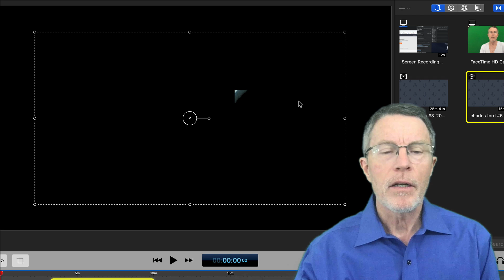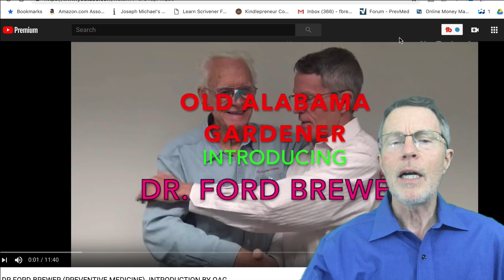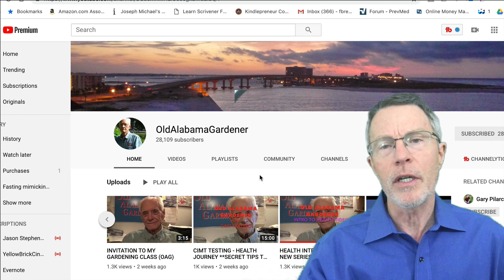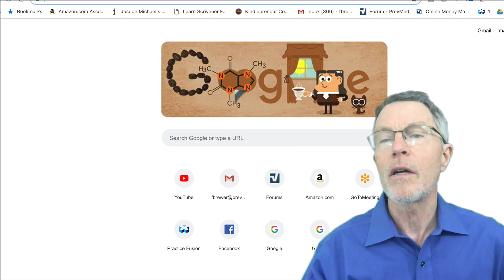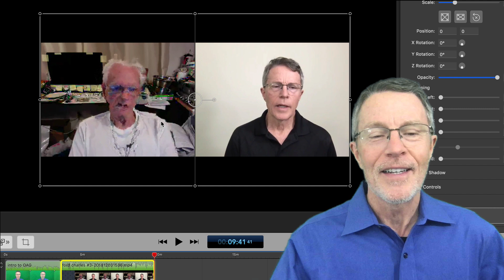HE ACTUALLY CHECKED HIS NUMBERS ( & found major risk) OAG(pt1) - Charles Hancock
Charles Hancock is a viewer that actually checked his numbers. He found something that changed his life. He was diabetic. He's working hard now to get the carbs totally out of his diet. Then we'll take the next steps. But the first step was uncovering that IR/DM problem.
OAG is a viewer. He has his own YouTube Channel. It's the real deal for farm-to-table. He does a great job of time-sequence videos showing the process from planning to howing to planting to weeding to each step of the growth to harvesting to cooking. Then he eats it. And he always says, "MMMM- MMM! That's good. I wish I could share it with you!"
Now he's doing a great job with low-carb farm-to-table.

PrevMedHeartRisk.com

About Dr. Brewer - Dr. Brewer started as an Emergency Doctor. There were too many patients coming in dead from early heart attacks, (or worse, permanently disabled from strokes). He went to Johns Hopkins to learn Preventive Medicine. He loved it, was successful, & ended up running the post-graduate training program. From there, he made a career of practicing and managing preventive medicine and primary care clinics. A recent role in this area was Chief Medical Officer for Premise, which has close to 1,000 primary care/prevention clinics. He was also the Chief Medical Officer for MDLIVE, the second largest telemedicine company. More recently, he founded PrevMed, a heart attack, stroke, and diabetes prevention clinic, the foremost telemedicine heart attack & stroke prevention program.
At PrevMed, we focus on preventing: heart attack, stroke, disability, cancer and Alzheimer's. We find a lot of undiagnosed prediabetes - or Insulin Resistance. Treating unrecognized risk factors like prediabetes allows reduction of risk - and prevention of disease. We provide state-of-the-art genetic testing, imaging, labs and telemedicine options. We serve patients who have already experienced an event (a heart attack, stroke, etc).  And we serve those that have not developed a diagnosis or event.  We also provide preventive medicine by telemedicine technology to over 35 states.